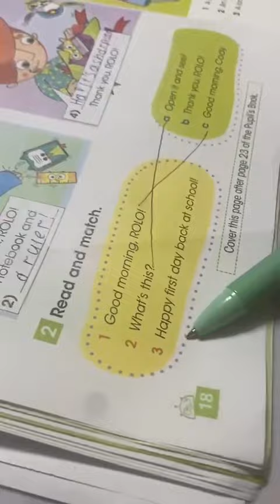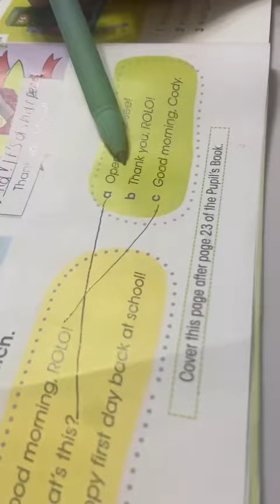Reading and Learning English ;)